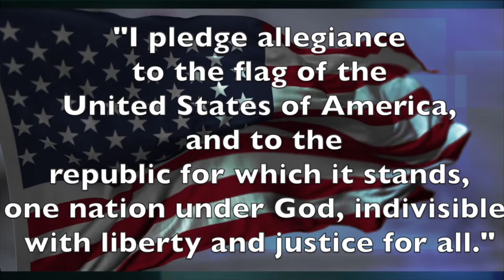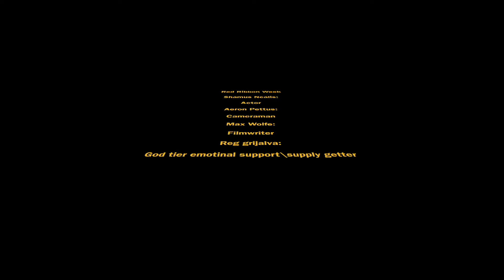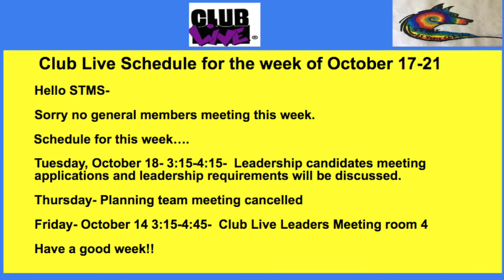TTV October 21, 2022